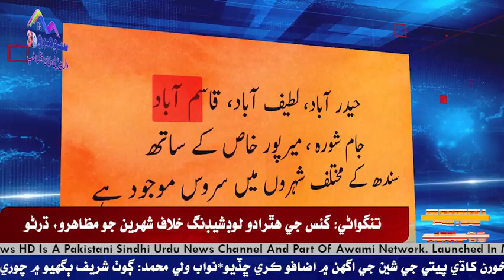سنڌ ۾ ٻيهر 29 ۽ 30 مارچ تي ڪٿي هلڪي ۽ ڪٿي وچولي برسات جي اڳڪٿي